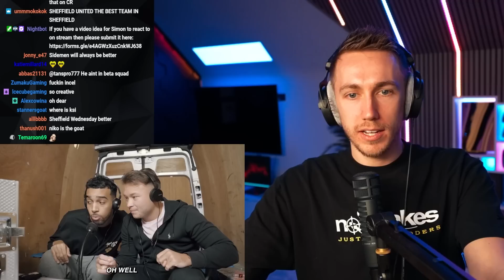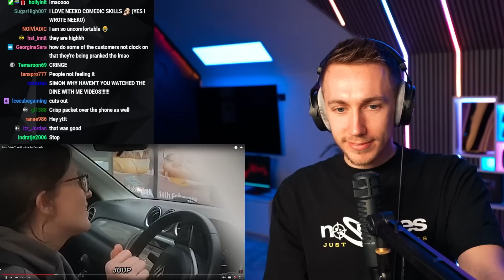Miniminter Reacts To "Fake Drive-Thru Prank In McDonalds"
Simon/Miniminter/MiniminterClips